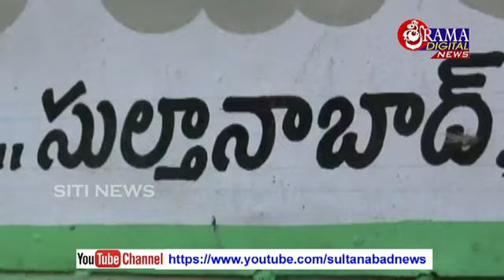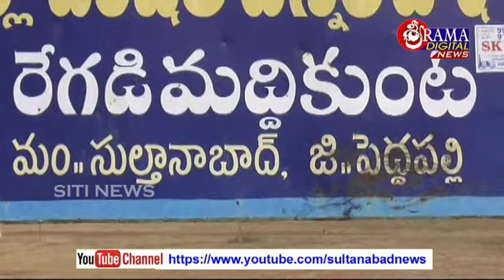13 ఏప్రిల్ 2021 సిటీన్యూస్ సుల్తానాబాద్ ఓదెల కాల్వశ్రీరంపూర్